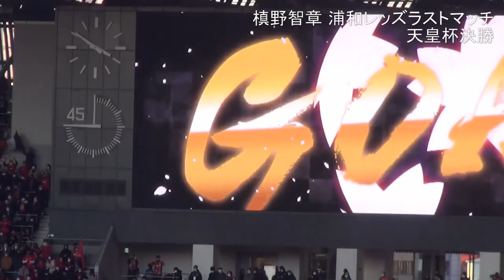｢全部持ってく｣槙野智章お祭り男の本領発揮！浦和レッズ最後の試合で優勝ゴール！ヒーローインタビューつき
今シーズン限りで退団する、この日が浦和レッズでのラストマッチとなる千両役者でエンターテイナー槙野智章が「全部持って行く」スーパープレイ！

天皇杯決勝 浦和レッズVS大分トリニータ
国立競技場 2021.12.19